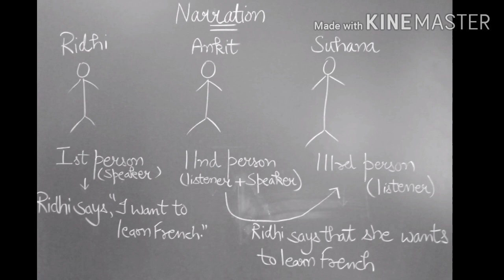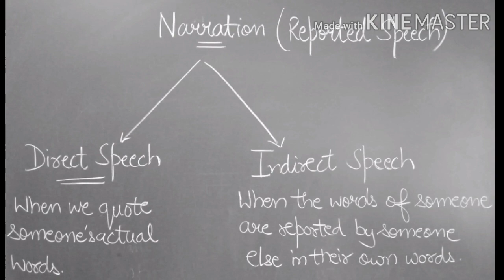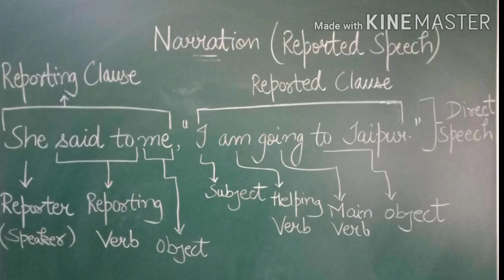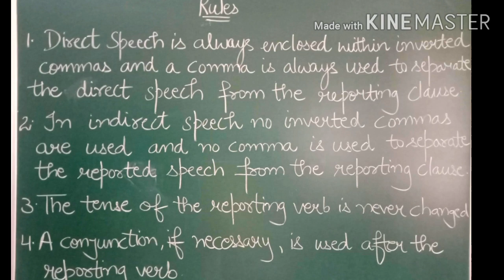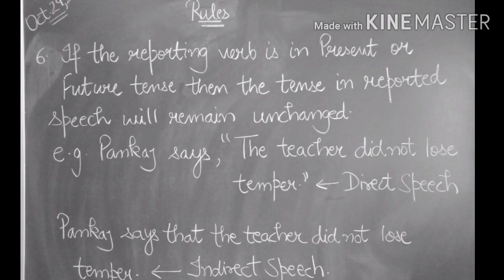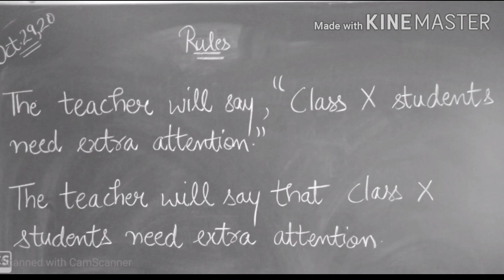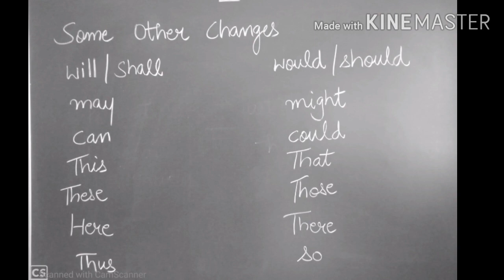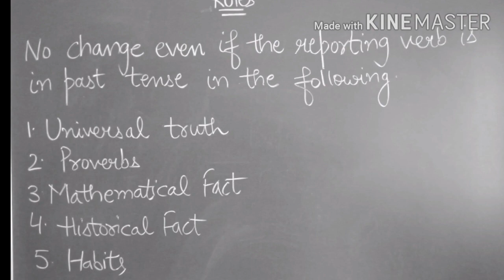Narration (Reported Speech) (Direct and Indirect sentences)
General topic of English Grammar